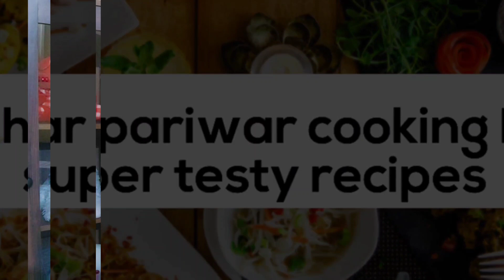स्ट्रीट स्टाइल आलू टिक्की चाट घर पर बनाएं पहले बार में ही परफेक्ट बनकर तैयार होगी/ aloo tikki chat 😋